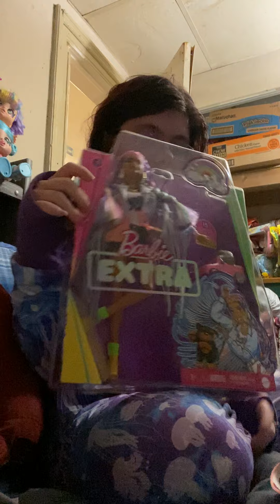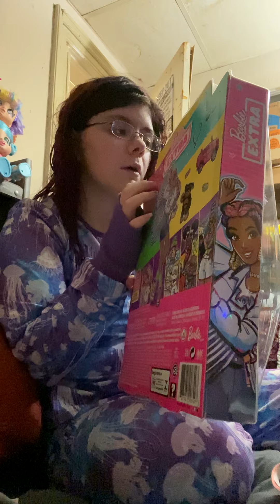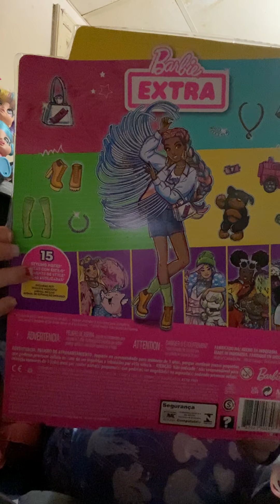Opening a Barbie extra doll